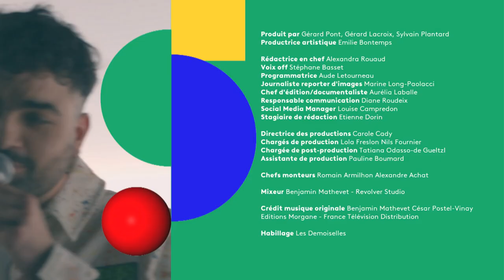THE PENELOPES font chanter NATHALIE BAYE